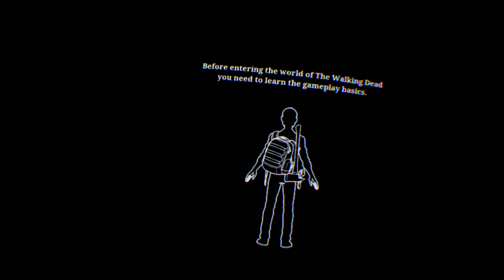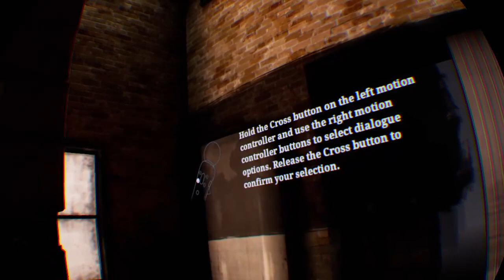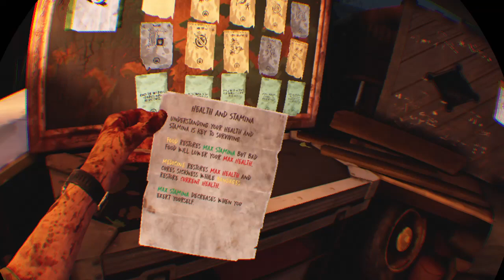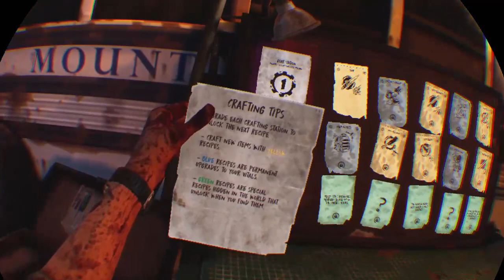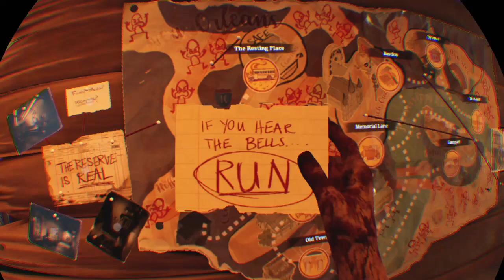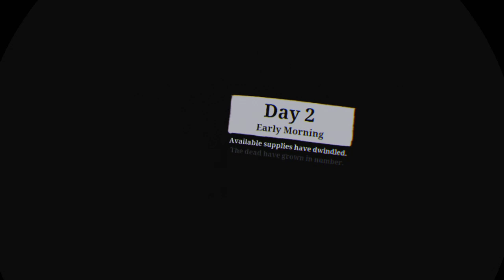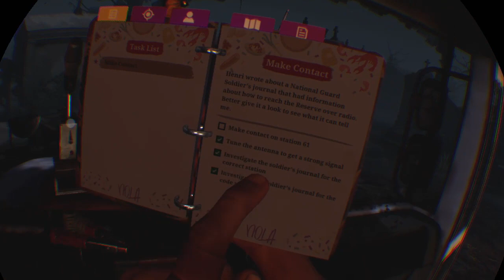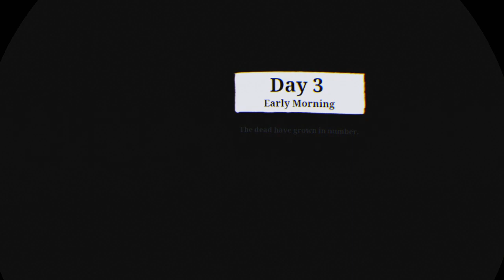Lets Plays in VR - The Walking Dead - Saints & Sinners - Full Playthrough - Part 1 - The Beginning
My first decent VR expierance, more to follow... -- Watch live

Timestamps
0:00:01 - Start
0:02:50 - Tutorial
0:05:41 - Tutorial/Training Grounds
0:18:21 - Game Intro
0:24:10 - Day 1 - The Beginning
0:27:32 - Feel, touch and breath the dead
0:29:20 - I see dead people!
0:46:17 - Eh La Bus
1:07:15 - Day 2 - Drink until your asleep
1:11:00 - Whatever floats your boat
1:28:38 - Peekaboo with the walkers
1:35:26 - I’ll try to climb no problem
1:44:05 - The Ring in the Attic
1:57:02 - Drop the Mic
2:06:30 - Get out
2:09:46 - Recoup, Rethink & Regather
2:11:22 - Those bloody Bells & that Hungry Dreadlocked Zombie
2:18:20 - Home Sweet Home… kinda